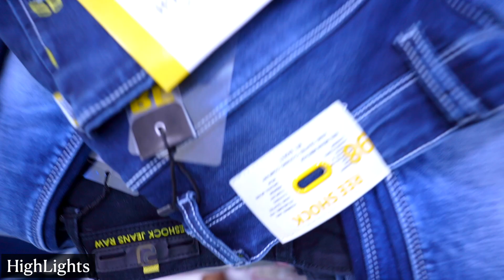Reeshock Jeans | Premium Branded Jeans / Chintan Vlogs Jeans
Shop address : new national market ,ground floor shop 61
Kidwai road Wadala West Mumbai 400031.